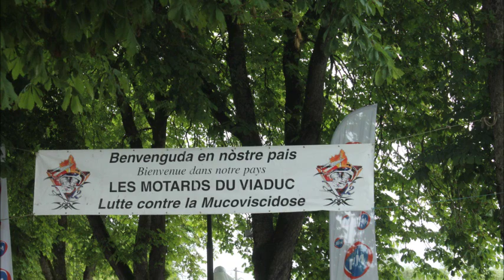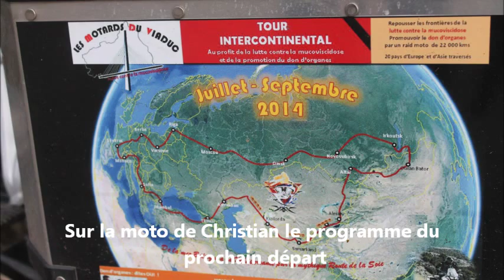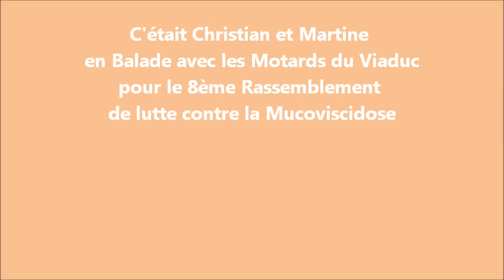Avec les Motards du Viaduc le 6 Juillet 2014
8éme Rassemblement de motards pour lutter contre la Mucoviscidose on passera le Viaduc de Millau tous ensemble.